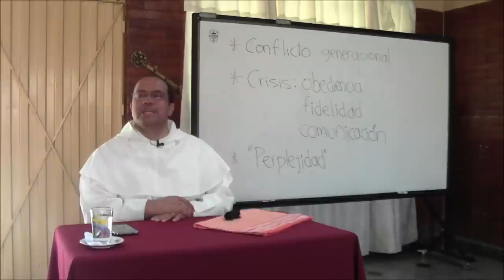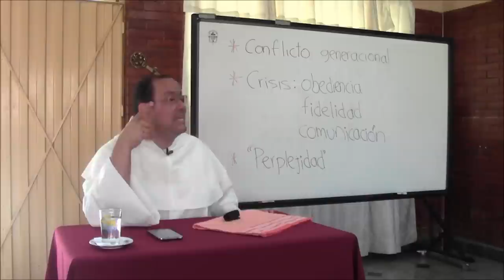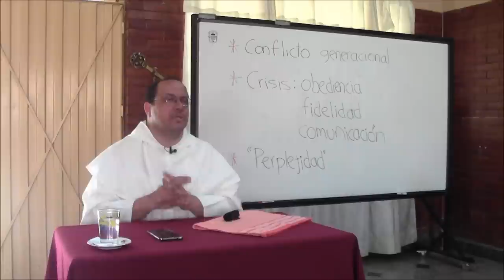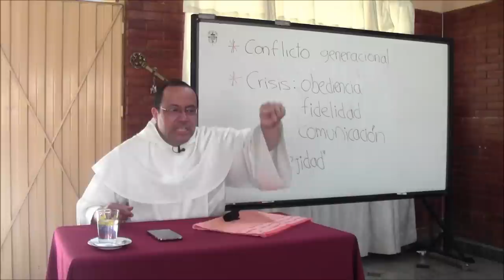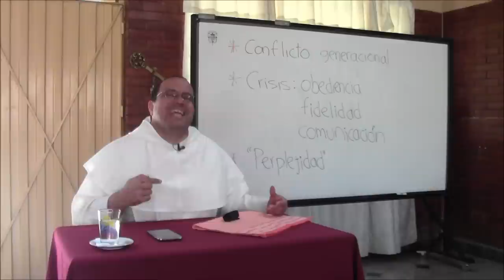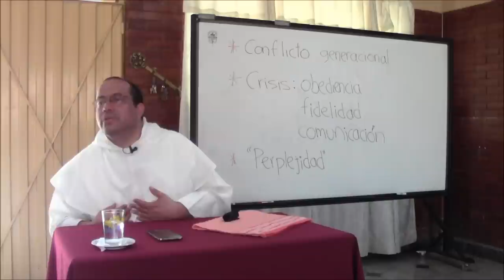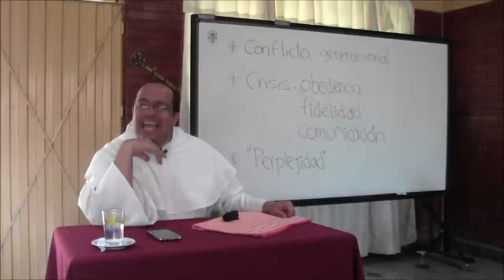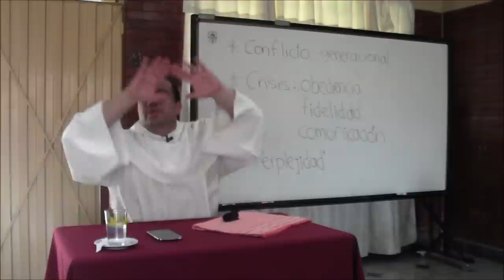Una guía de perplejos, 1 de 8, Introducción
[Retiro para formadores, misioneros y superiores, ofrecido a las Hermanas Dominicas Nazarenas, en Sasaima, Colombia, Diciembre de 2013.]

Tema 1 de 8: Introducción

* Nuestra época se caracteriza por cambios profundos y acelerados que a menudo desafían nuestra misma capacidad de dar razón de lo que está sucediendo, o de elegir un curso de acción apropiado. Se puede hablar de un tiempo de perplejidad. Parece claro que no hay recetas mágicas, y que las fórmulas acostumbradas no son suficientes esta vez.

* Parte de la perplejidad surge de un fenómeno muy antiguo, sin embargo: el conflicto generacional. Algunos de los mayores ven a los más jóvenes como gente que pone en riesgo o francamente dilapida lo conseguido con tanto esfuerzo; algunos de los jóvenes ven a sus mayores como gente estancada que está en riesgo de no responder a los nuevos desafíos.

* La crisis no se queda en el nivel de diagnóstico: arrasa con vidas humanas; lleva al naufragio historias de fe; deja en naufragio comienzos que en su momento se vieron promisorios.

* Esta crisis se nota particularmente en tres palabras severamente amenazadas: la obediencia, la fidelidad y la comunicación. Para entender por qué estas palabras retratan el corazón de tantos desastres existenciales actuales hay que percibir con toda su fuerza el giro subjetivista de nuestro tiempo.

* Cuando el sujeto toma su autonomía y su realización personal como meta única y criterio único, la comunicación se rompe. Se vuelve imposible además plegarse ante una voluntad distinta: la obediencia sería una traición al propio rumbo.

* De igual forma, la fidelidad resulta inalcanzable o incluso indeseable: ser fiel significaría amarrarse a un proyecto que ahora se juzga fallido porque ya no reporta satisfacción o felicidad.

* Además, el sujeto que se enorgullece de su autonomía se considera facultado de redefinir a placer lo que pertenezca a su mundo. La frase típica que introduce estos cambios semánticos es: "Hoy eso se entiende de tal o cual forma..."

* No es extraño entonces que, incluso con mayor fuerza que en otras ocasiones, se haga sentir la perplejidad en nuestros ambientes y conversaciones.